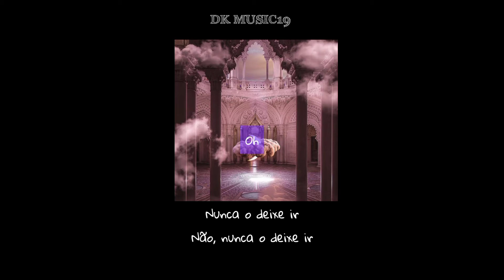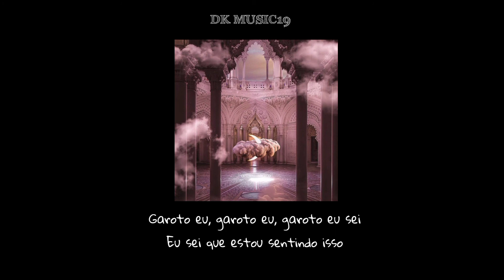TWICE - The Feels (Tradução/legenda)